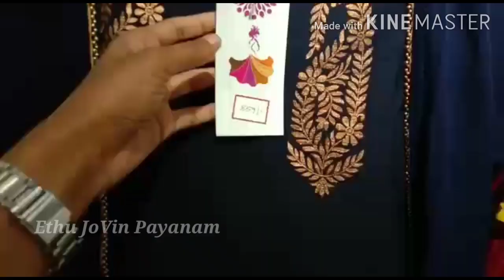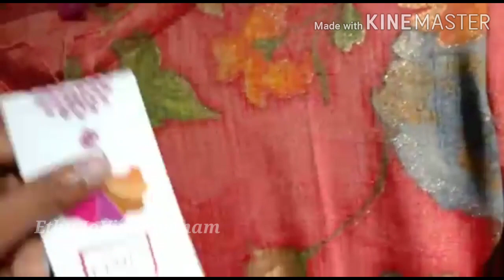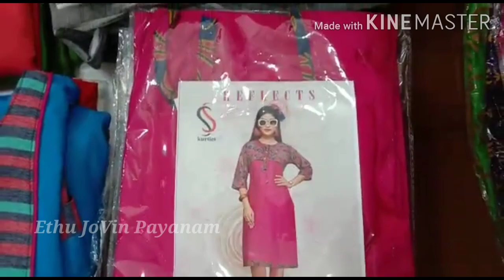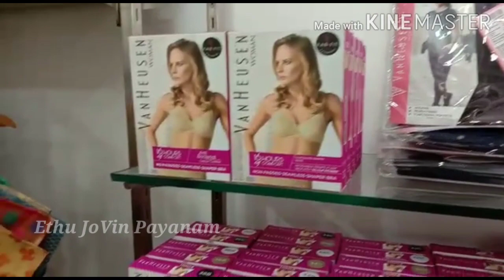Shopping vlog|| குட்டி shopping vlog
shopping hual video

address
Nithras
saibaba colony
coimbatore
phone number